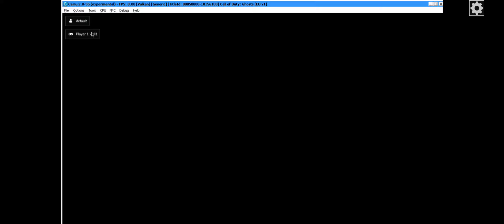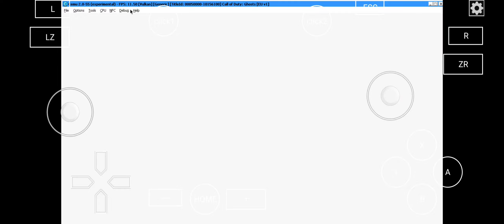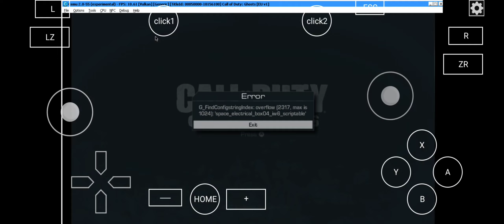CALL OF DUTY GHOSTS | WII U EMULATIONS ON ANDROID | CEMU EMULATOR ON ANDROID | CEMU 2.0.55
Call of duty ghosts works in cemu 2.0.55 Emulator on android Vulkan api wii u Emulation on android cemu Emulator new version tested